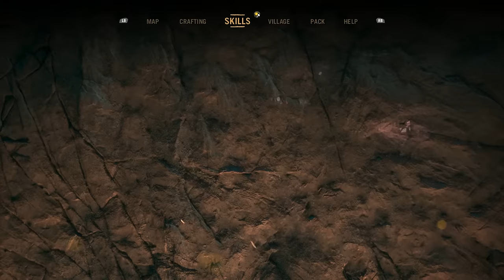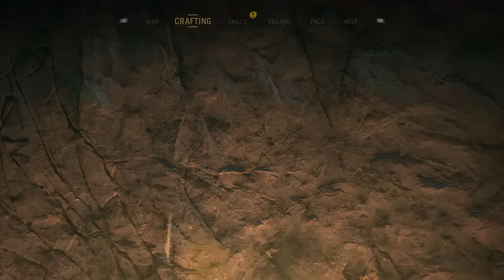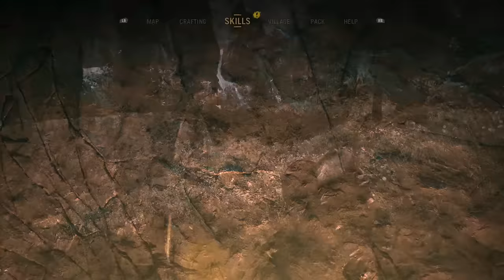Farcry Primal Ep. 3 (Attack of the Udam!) Get em Snowflake!